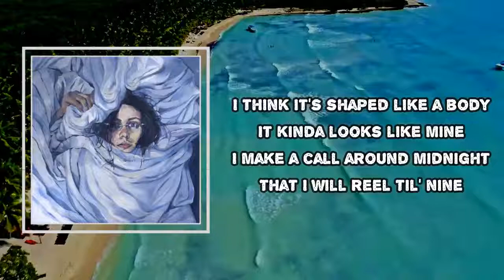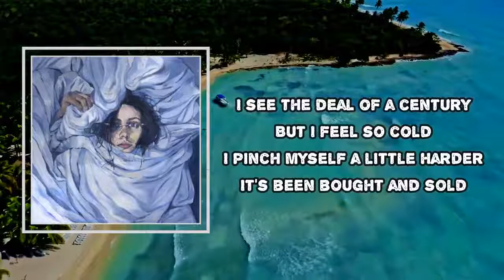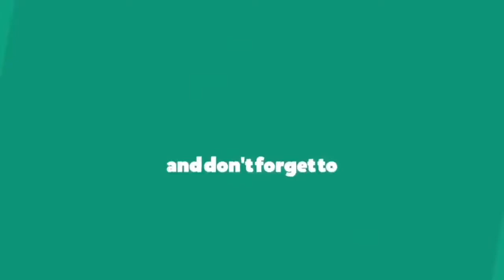PACKS (CA) - New TV (Lyrics)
Album: Take the Cake

New TV Lyrics:

I think it's shaped like a body
It kinda looks like mine
I make a call around midnight
That I will reel til' nine

[Chorus]
Searchin' for an empty street
That new couch looks great with that new TV

[Verse 2]
I see the deal of a century
But I feel so cold
I pinch myself a little harder
It's been bought and sold

[Chorus]
That new couch just looks so great with that new TV

New TV
#​PACKSCA